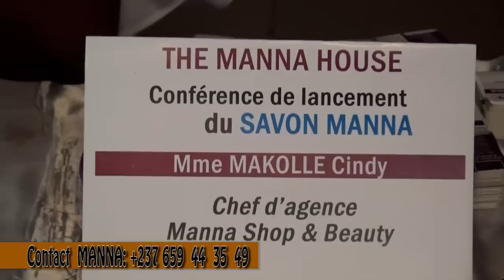En.terre.ment Ex.press de BLAI.SE KA.LA.BA: Ce que Beau.coup n'ont pas Com.pris...Très Re.gretta.ble